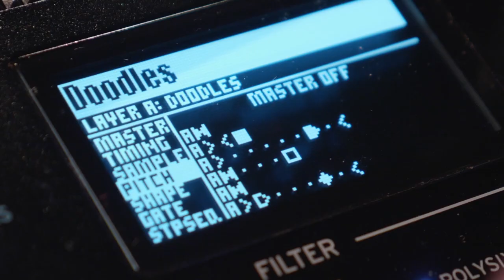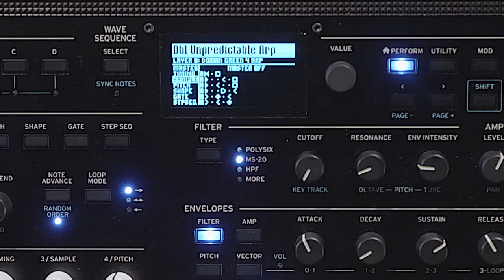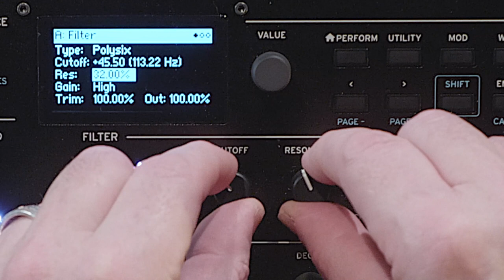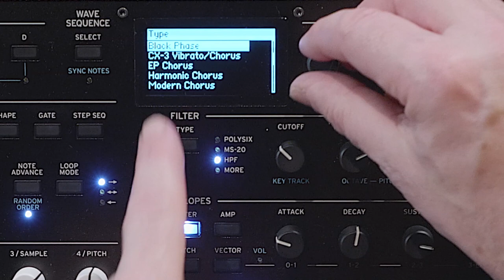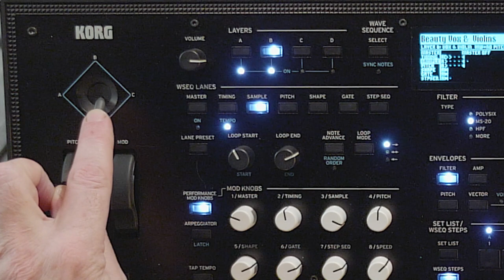Le synthé KORG WAVESTATE présenté par Michel Deuchst (vidéo de La Boite Noire)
Présentation du synthé numérique à Wave Séquence, le KORG WAVESTATE, avec Michel Deuchst.

Renaissance du célèbre Wavestation de KORG des années 90, le WAVESTATE va beaucoup plus loin dans la synthèse de son avec Wave Séquence.

FICHE TECHNIQUE
- Clavier : 37 touches (sensibles à la vélocité et à la vitesse de relâchement)
- Système de génération de son : Wave Sequencing 2.0
- Polyphonie maximale :64 voix stéréo
Sons :
- Fourni avec plus de 240 performances, 740 programmes et 1 000 Wave Sequences
- Stockage pour des dizaines de milliers de Performances utilisateurs
Structure :
- Performance : 4 couches, réverbération, égalisation ; toutes les modifications sont stockées dans la Performance, style DAW (la sauvegarde sous forme de programmes séparés, de séquences d'ondes, etc. est supportée mais n'est pas nécessaire)
-Layers : Zones de programme, d'arpégiateur, de note et de vitesse
- Programme : Séquence d'ondes, Filtre, Amp, Pre FX, Mod FX, Delay
Des filtres :
Modulations :
-Contrôleurs : Molette de modulation, molette de Pitch, joystick vectoriel X/Y, 8x boutons de modulation de programme/performance
- Autres sources : 3x Enveloppes, Enveloppe Vectorielle, 3x LFOs, 2x Processeurs de Mod, 2x Piste de notes, Step Sequencer Lane, Step Pulse, Tempo, Program/Performance Note Count, Program/Performance Voice Count, Poly Legato, Velocity, Exponential Velocity, Release Velocity, Gate/Gate+Damper, Note-On Trigger/Note-On Trigger+Damper, Note Number, Aftertouch/Poly Aftertouch (MIDI externe uniquement), MIDI CCs +/-, MIDI CCs +
Destinations :
La plupart des paramètres peuvent être modulés, y compris les paramètres des pas de séquence d'onde individuels. Selon la longueur de la Séquence d'ondes, il peut y avoir plus de 1 000 cibles de modulation potentielles par Programme.
Effets :
Pré FX : Décimateur, EQ graphique, Ampli guitare, Compresseur moderne, EQ paramétrique, Compresseur rouge, Modulateur en anneau, Tremolo, Wave Shaper
- Mod FX : Chœur noir/flanger, Phase noire, Chœur vibrato CX-3, Chœur EP, Chœur harmonique, Chœur moderne, Phaser moderne, Phase orange, Ensemble Polysix, Petite phase, Modulateur parlant, Chœur Vintage, Flanger Vintage, Wah Vintage/Personnalisé, Vox Wah
- Retard : Délai L/C/R, Délai de modulation multibande, Délai inversé, Délai stéréo/croisé, Echo sur bande
- Réverbération : Early reflexions, Overb
- Performance EQ : EQ paramétrique à 4 bandes
- Entrées/sorties :
- Casque d'écoute (prise stéréo 6,3 mm)
- SORTIE L/MONO et R (prises jack TRS 6,3 mm symétriques)
- DAMPER (prise téléphonique de 6,3 mm)
- Connecteurs MIDI IN et OUT
- Port USB B
- Alimentation électrique :
- Adaptateur secteur (DC12V, 2500mA)
- Consommation d'énergie : 5 W
- Dimensions (L × P × H) : 565 × 338 × 92 mm × 13.31” × 3.62”
-Poids : 2,9 kg/6,93 lbs.
- Accessoires inclus : Adaptateur secteur, Précautions, Guide de démarrage rapide
- Accessoires (vendus séparément) : Pédale de sourdine DS-1H, pédale sustain PS-1, pédale sustain PS-3